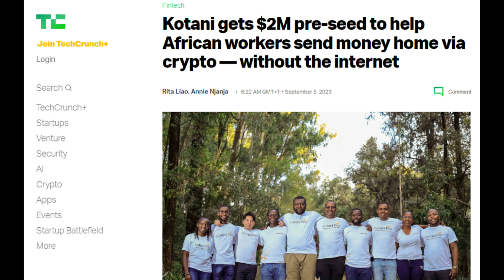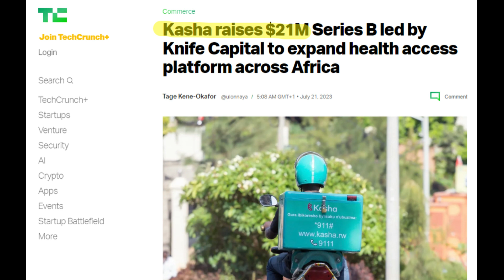Why Rwanda is Developing so FAST (Shocking Secret)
Have you heard of an African country that's developing so fast, with all the government support? Find out how Rwanda is reshaping the Face of tech in Africa.